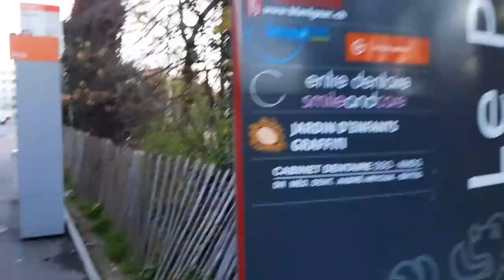Walk around le pommier neighborhood at the evening in Geneva, Switzerland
evening walking and filming is a cool weather in the spring can be really relaxing. The neighborhoods of Geneva, Switzerland, lets say swiss places, are calm and peaceful. Walk with me through the quiet streets to discover the city more.

My walking tours are designed to inspire your own travel plans and encourage you to discover new places step by step. Let's wander together and experience the excitement of venturing into the unknown.
Join me as I journey through bustling city streets, historical landmarks, and breathtaking natural landscapes. With weekly walking tours, we'll uncover hidden gems, tread unbeaten paths, and create memories that will last a lifetime. Together, we'll embark on an unforgettable journey of adventure and exploration.